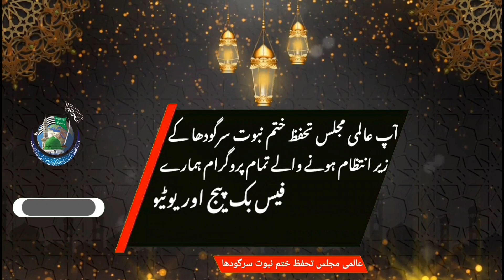Hazrat Molana Noor Muhammad Hazarwi Sahib ۔Khatam Nabuwat Conference Sargodha ۔29 September 2022